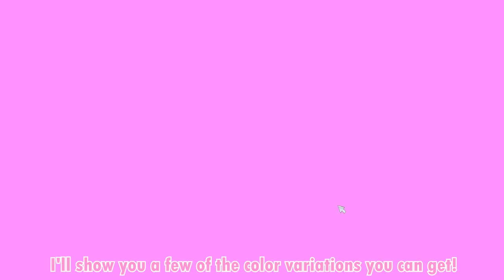April Fools Day on Star Stable: Colorful horses & Miniature Raptor!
Happy April Fools Day! Today you can find colorful horses and a miniature Raptor flying after you! ↓ OPEN FOR MORE INFO (ﾉ◕ヮ◕)ﾉ*:･ﾟ✧

~ FAQ ~
💠 My servers on Star Stable are:
Stacy Flowernight - Spring Star (main account)
Annie Pandaknight - Cupcake Valley
Molly Bunnycloud - Night Star
Sally Summerlee - Air Star
Sandy Wolfnight - Fire Star

Every fanart I get I'll show it in the outro of my videos.

💠 Can we meet? I don't have the time anymore to accept random fan meetings and also I get this questions every single day. Just be patient for a future fan meeting or if you see me in game then just come and say hi.

💠 Where are you from? I'm from Finland. But I'm Finland Swedish, which means my native language is swedish!

~ MUSIC ~
April Fools